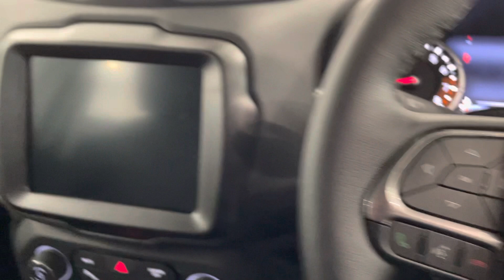Jeep Renegade 1.0 GSE T3 Limited